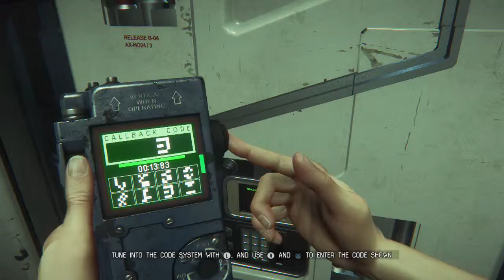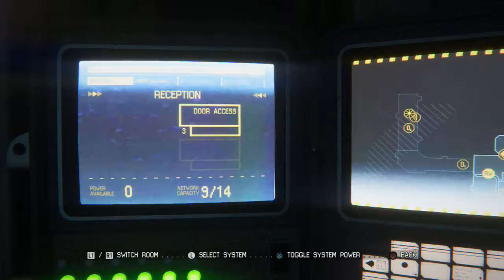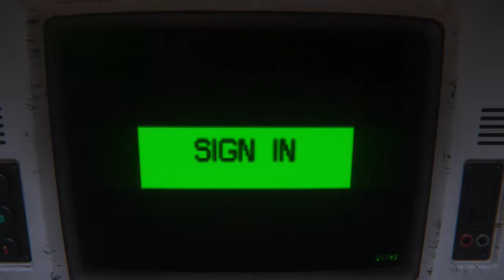Alien Isolation Gameplay Walkthrough Part 4 - First Encounter (PS4)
Alien Isolation Gameplay Walkthrough Part 4 - First Encounter (PS4). I Will Be Giving A Review For The Game "Alien Isolation" Once I Complete it, Which Will Include "Alien Isolation First Mission", Alien Isolation's Final Mission, And All That's In Between. The Gameplay Shown Here For "Alien Isolation" Is For PlayStation 4 (PS4), However All Content Should Be Similar To What's Shown For Other Consoles Which Will Include The Xbox One (XB1), PlayStation 3 (PS3), PC, And The Nintendo Wii (Yes That's A Joke).